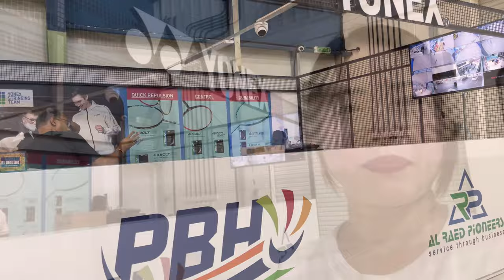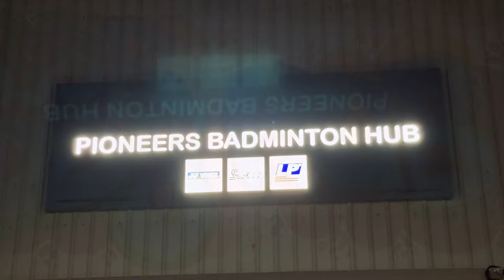Let’s play Badminton | Where to find a nice Badminton Court in Dubai | Find out HERE!! MAE LG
Hello everyone! for today’s video I’m gonna be sharing with you my weekend spent playing  badminton with family and friends in Pioneers Badminton Hub, located in Al Quoz Industrial Area 3, opposite of Al Quoz Mall.

Other details:

✅ It has 4 courts
✅ badminton & shuttlecocks for rent/ for sale
✅A compound parking
✅Changing / washroom area

Visit their Facebook page if you want to book your reservation.

Love much,
MAE LG